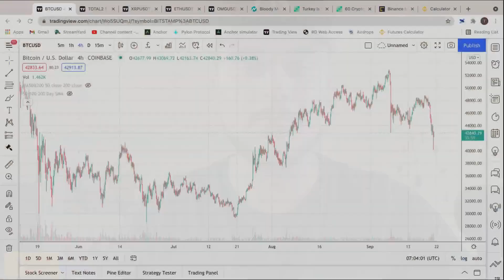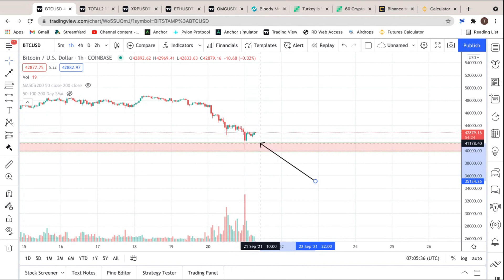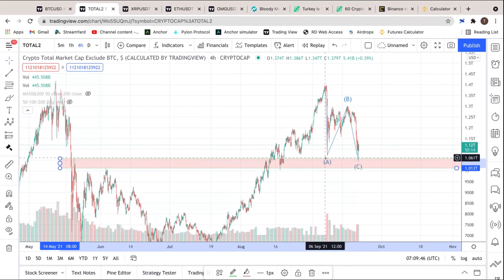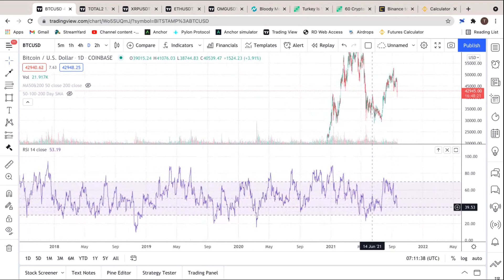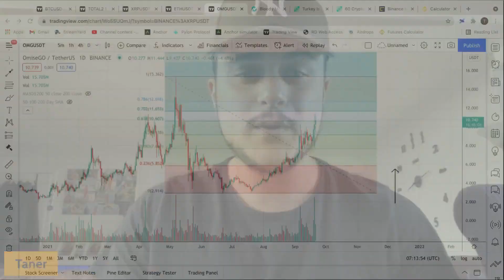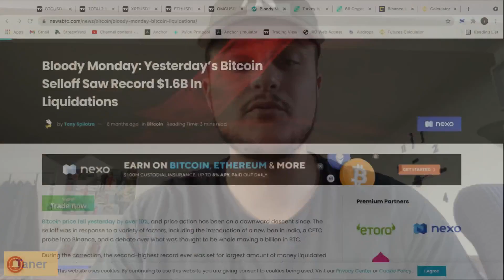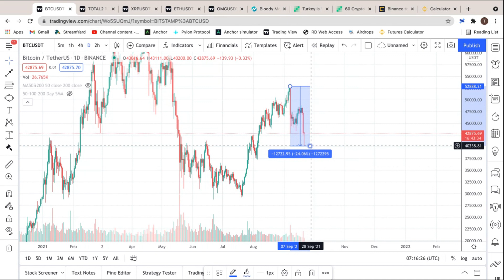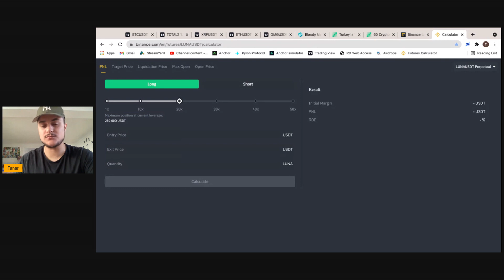CRYPTO FACED A BLOODY MONDAY BUT IS THE BOTTOM NOW IN?